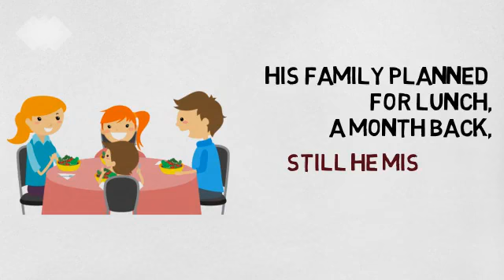Happy Doctors' Day....